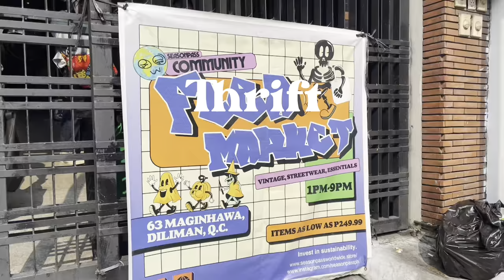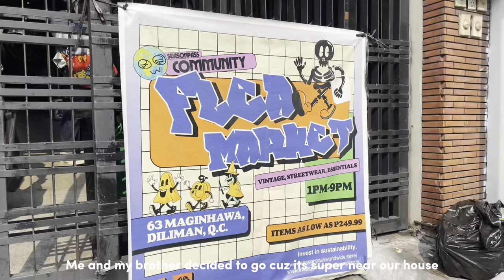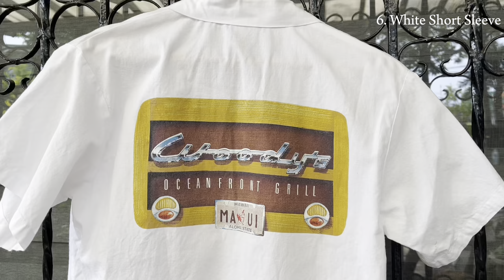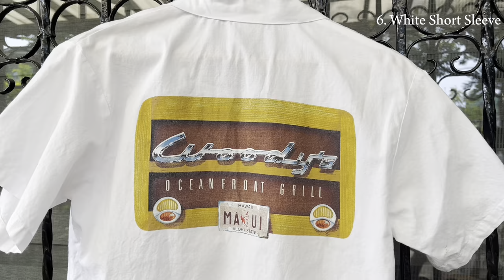THRIFT WITH ME | Ukay ukay, Vintage shopping, flea market and Thrift Haul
Hey guys come thrift with me at the best spots to thrift in Manila. I went to Anonas ukay and Seasonpass Flea market at maginhawa. Hope you guys enjoy this long video to make up for not posting one last week.